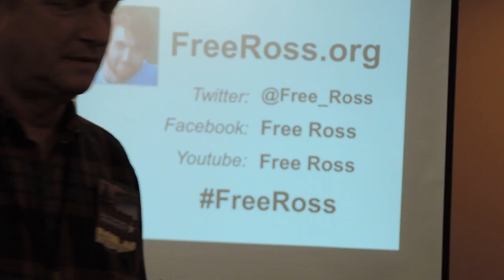2017 02 03 Lynn Ulbricht @ NHLF 4/4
Radisson Hotel - Manchester, NH
Day 2 of 3 during the 2017 New Hampshire Liberty Forum. Lynn Ulbricht speaks about the federal case against her son Ross, for alleged involvement in the Silk Road underground internet marketplace. The talk documents numerous violations of Ross' due process rights over the course of the trial.
Captured using a Nikon Coolpix P520